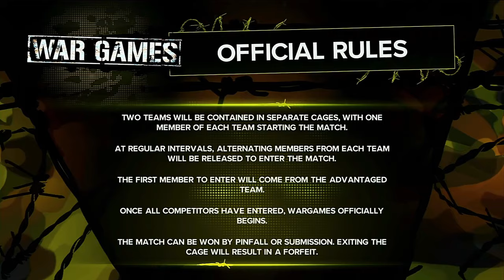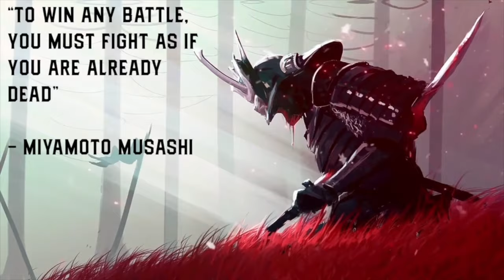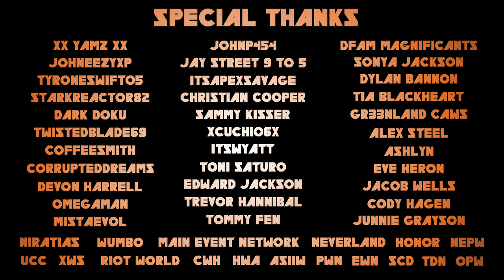Battle Of 1985 V (2024)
Welcome to the Battlefield! The BIGGEST show of the year featuring HOOPLA's Finest fighting to write their name into the history books!

Creators throughout Year 4:
johnp454
Xx Yamz xX
DARK DOKU
TyroneSwift05
CoffeeSmith
TwistedBlade69
Jay Street 9 to 5
Starkreactor82
ItsApexSavage
JohneezyXP
Corrupteddreams
MistaEvol
Omegaman
Sammy Kisser
XCuch106X
itsWyatt
Dfam Magnificants
GR33NLAND CAWS
Ashlyn
+MANY MORE

Partnerships:
XWS: @johnp454
UCC: @Yamz2K
PWN: @DynastyFen
TDN: @TakedownNetworkOfficial

Other Great Shows:
Second City Dojo: @youngsamurai1852
C1W: @Championship One Wrestling

Matchcard:

- Kasey Styles Open Challenge:
- Trifecta Championship - Battle of 1985:
- Violet's Tag Championship - TLC - Widows Elite VS BBM VS Switchblade Sisters:
- Career VS Faction - Finn Balor VS Alexander Malfrex:
- Wargames - Platinum Standard VS New Dawn:
- Braveheart Championship - Draconator VS AP3X:
- Violet's World Championship - Kristy Page VS Tina Webb:
- HOOPLA's World Championship - HOOPLA Rules - Tommy Fen VS John Ryan Xavier:
- Goldstar Championship - Battle of 1985:
- Bobby Bas VS Carlos Aragon VS John P.:

Main Themes:
Out Of Style - Limp Bizkit